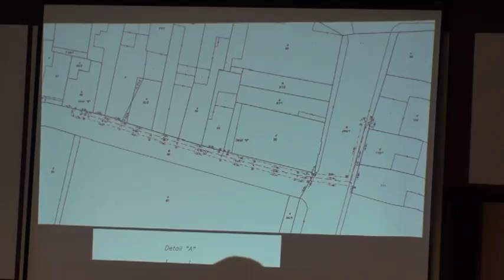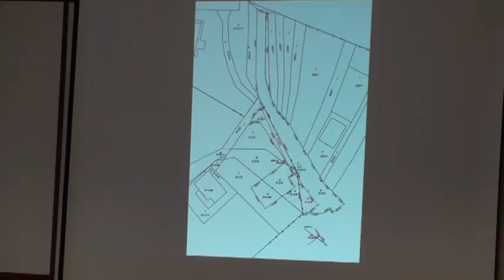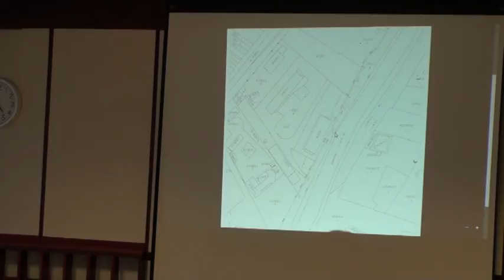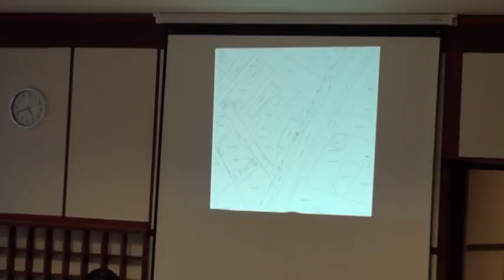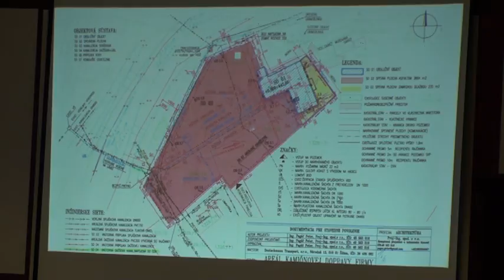Mestské zastupiteľstvo RAJEC 09 03 2017 1 časť